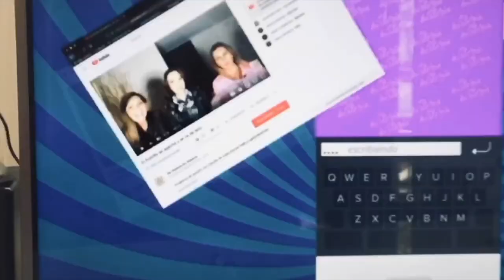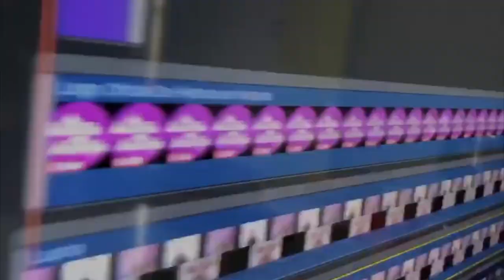¿se hizo algún arreglito la Gaviota? y muchas otras cosas (programa 87/2020)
Claudia de Icaza y Lupita Martínez comentan las notas e historias más destacadas de los últimos días, del entretenimiento y la vida en general.
Alfredo Palacios muere
Quererlo todo, estreno 3.30 Las estrellas
Ana María Alvarado con Covid.
La transformación de la Gaviota
Lozanne-Echeverría, rumores
Sobrina de Gloria Trevi como cantante
Cepillín en fiesta infantil

RECOMENDACIONES:
Long shot- Netflix
Queens Gambit- Netflix
Borat-Amazon
Undoing-HBO